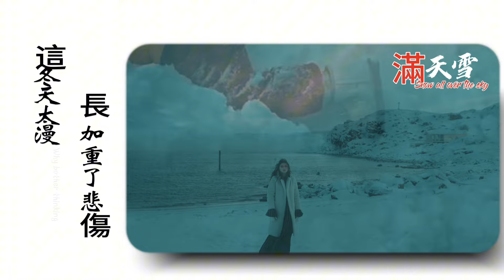大歡新歌《滿天雪》冬天很冷 都照顧好自己